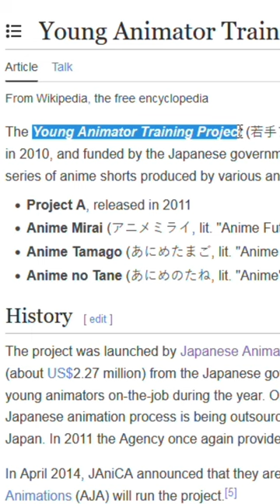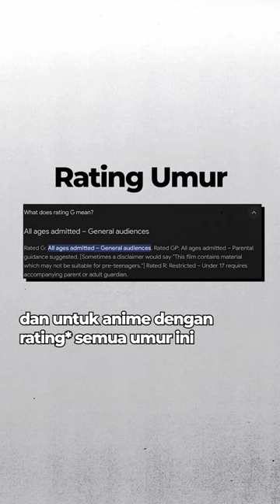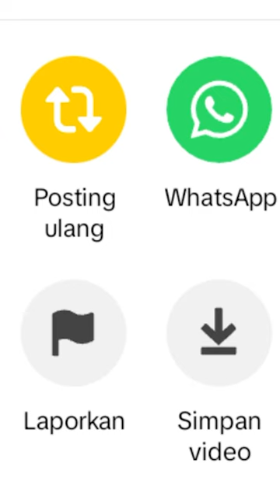Series original ini lebih bagus daripada series adaptasi | Little Witch Academia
Little Witch AcademiaKalian tau? kalo gak semua series adaptasi itu bagus, kadang ada yang punya cerita masterpiece dan ada yang juga yang flop sampe jadi gak jelas.Lalu bagaimana dengan series original yang tidak ngambil referensi dari manapun? well karena itu gua mau ngasih tau kalian salah satu series original yang bagus banget.Series ini merupakan series original dari studio trigger dengan genre comedy, TV seriesnya rilis pada tahun 2017. Dibandingkan series original lainnya, Little Witch Academia menurut gua merupakan series paling bagus.Jangan lupa disimak videonya!